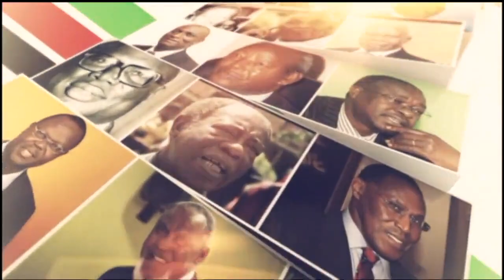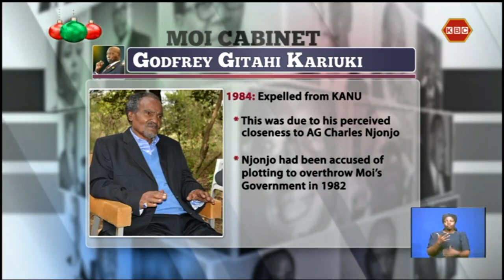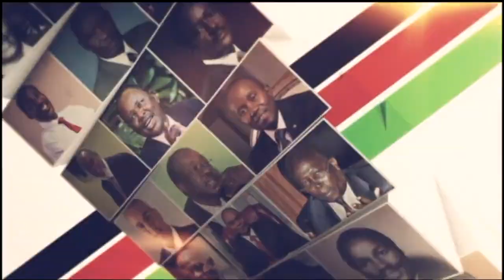The Cabinets I Godfrey Gitahi Kariuki, known as GG Kariuki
It is a weekly news feature segment launched in January 2022 - THE CABINETS. The segment which airs every Monday at 9PM here on KBC Channel One focuses on the men and women who have served as Cabinet Ministers in respective governments since the first one of Mzee Jomo Kenyatta. Here now is an episode of the Cabinets that featured Godfrey Gitahi Kariuki, known as GG Kariuki.